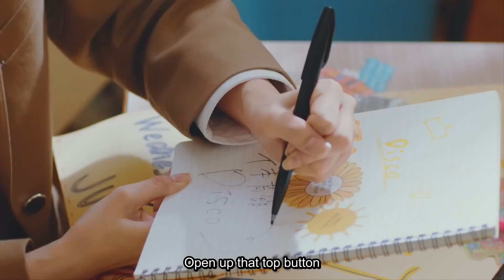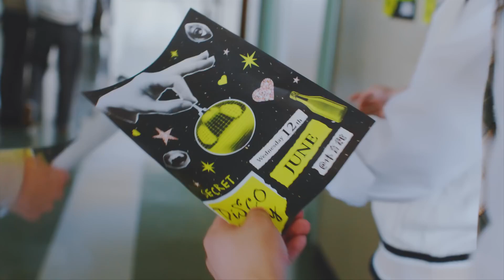Taikukan Disco (体育館ディスコ) MV／≒JOY（ニアジョイ／ニアリーイコールジョイ）【English Subs】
Hey guys, Niajoy's first single! Not sure how many of you guys will be able to view this due to copyrights :/ (Hope it works)

作詞：指原莉乃
作曲・編曲：後藤康二 (ck510)
Sound Director：矢山貴之（Sony Music）
Recorded by Sony Music Studios Tokyo

[MUSIC VIDEO]
監督：YOUYOU
振付：武田舞香
Producer：三池智之（north river）

≒JOY is an Japanese idol group formed by Sashihara Rino. They are the 2nd sister group to =LOVE. This song "Taikukan Disco" is the title song of their 1st Single. Just private subs done in my free time so there may be errors and typos here and there. Please check out the group if you have time!

ジョイちゃんの魅力をもっと世界中の人に届けたらいいなとチャンネル作りました。素人の翻訳なので間違ってるところもあるかもしれません。気になっている方は是非公式チャンネルの方でもチェックしてくれたら嬉しいです！